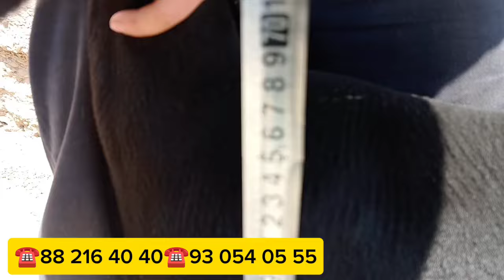OʻTA PULI YENGIL QOʻZILLAR KELDI SHOSHILAMIZ